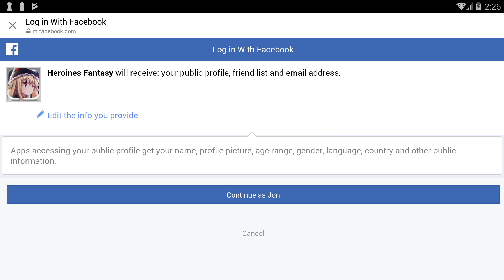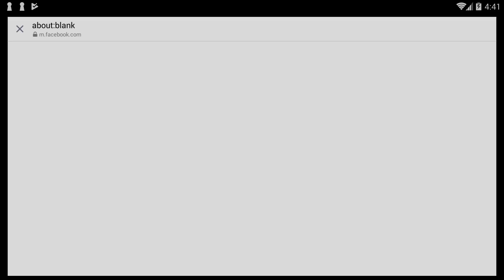Heroines Fantasy - Android Gameplay [2+ Hrs, 1080p60fps]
This is the complete unedited Android gameplay of Heroines Fantasy.  First time playing. Recorded on 4/23/2018.

As of Recording:
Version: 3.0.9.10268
APK Filename: Heroines Fantasy 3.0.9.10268

Price: Free
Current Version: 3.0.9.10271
Released Date: April 22, 2018
Updated Date: May 7, 2018
Developer/Offered by: Shanghai Muhe Network Technology Co.,Ltd
Downloads: 50,000+
Overall Rating: 4.5 by 1344
Game Type: Strategy [CCG]

Emulator: Nox
Video Recorder: Bandicam
Video Joiner: Avidemux

All programs used latest as of recording.